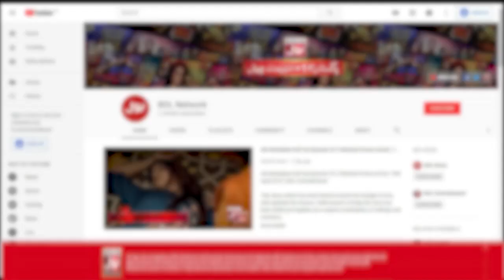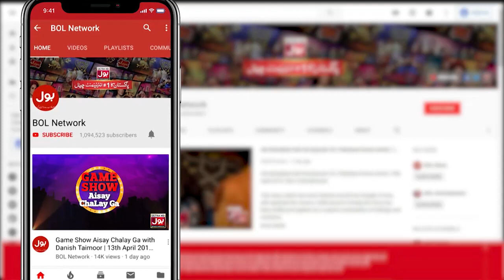Fahim Khan Ne Kiya Larki Par Gussa | Tick Tock Show | Tiktokers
Fahim Khan Ne Kiya Larki Par Gussa  | Tick Tock Show | Fahim Khan | Tiktokers | Shahtaj Khan